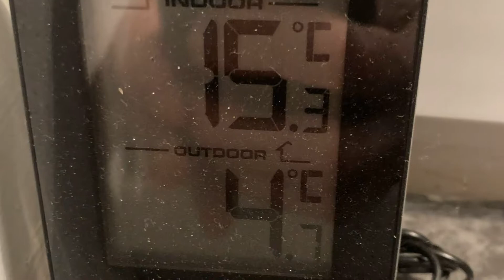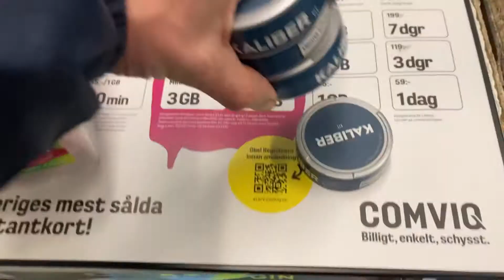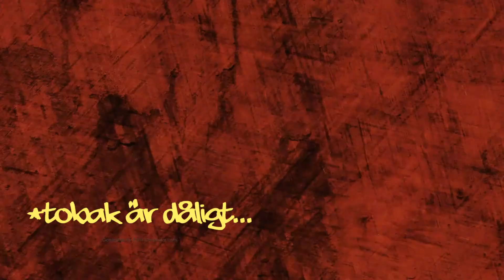SSG: Handla snus (nikotinslaven på kvällsäventyr i byn)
Panik på kvällen. Ett uppdrag med en bonusrunda i kylan på ett gäng random småspots. Spontan skate när den är som bäst.

Låt: Pixies - Moon On (Doggerel)